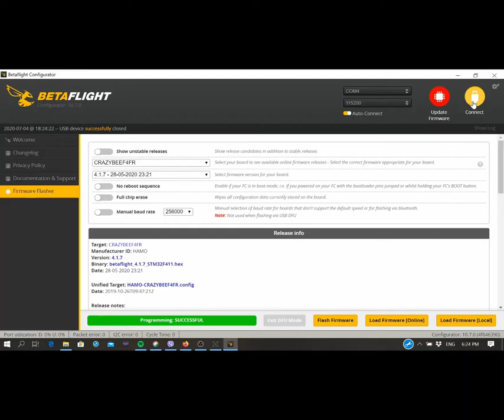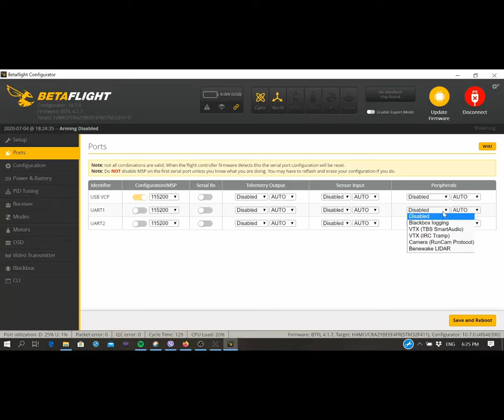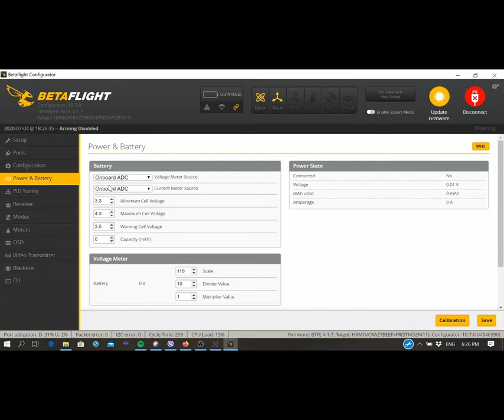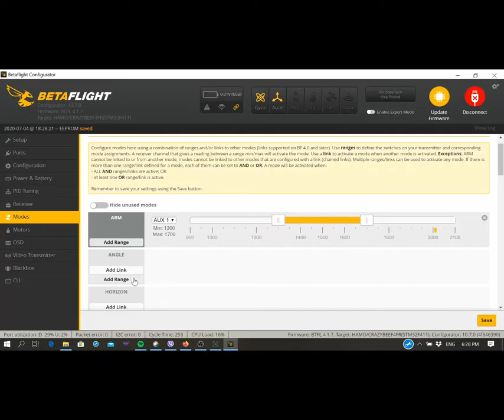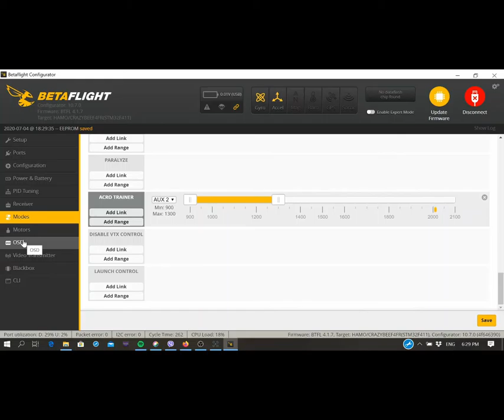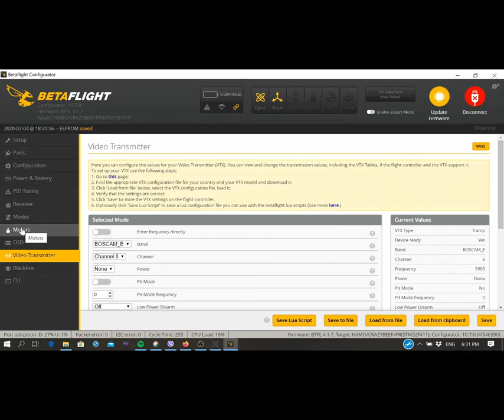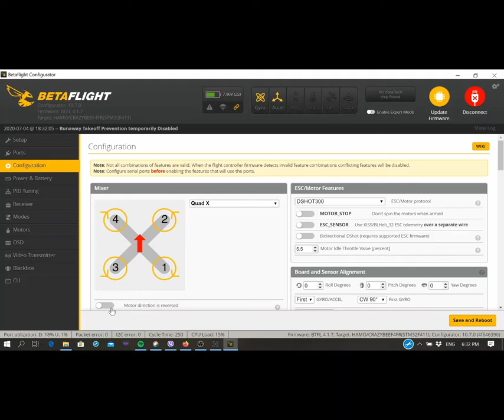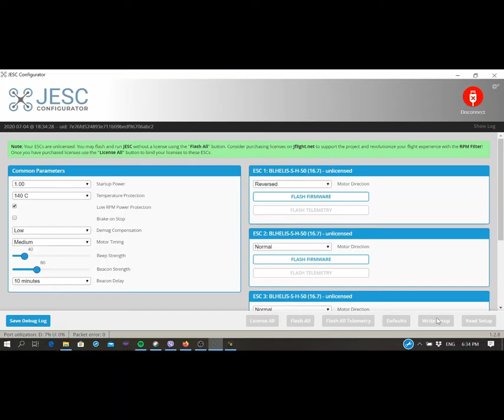Build your own drone guide and tips Part 2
Para sa maga bago sa hobby na planning to build their own flying machine, build tips and ideas.